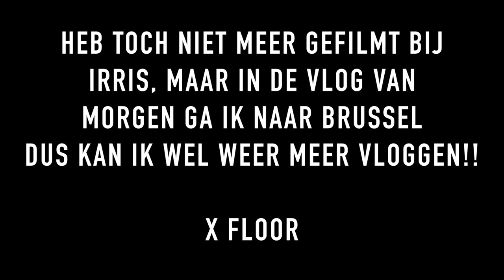Zak INPAKKEN | VLOGMAS2017🎄|| LiveLikeFloor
In deze vlog maak ik mijn zak want ga ik bij een vriendin slapen! X Floor

   Onlane
   LiveLikeFloor
   Hoek 76 Unit 306
   2850 Boom
   België